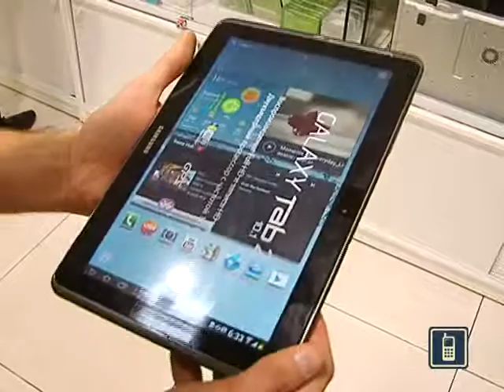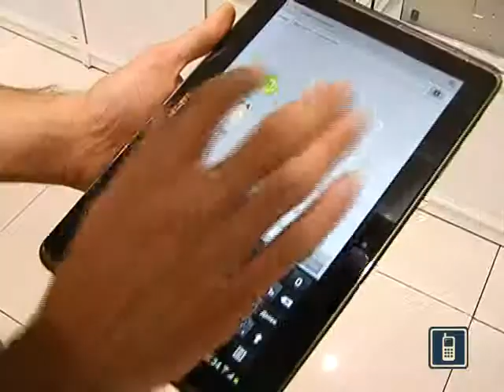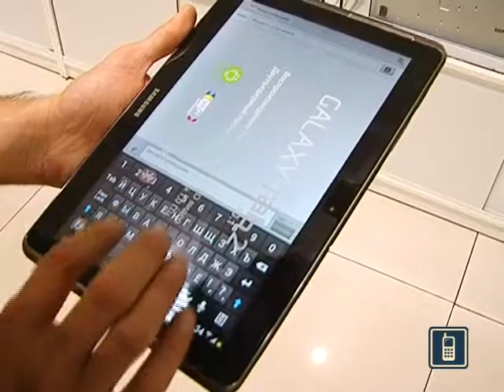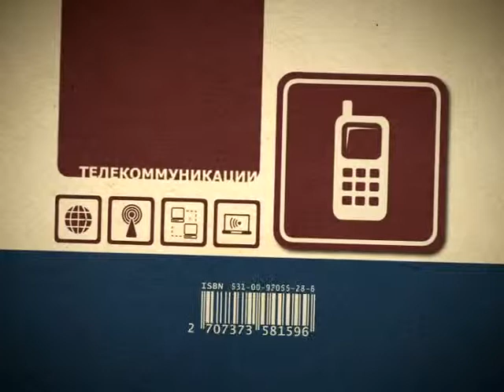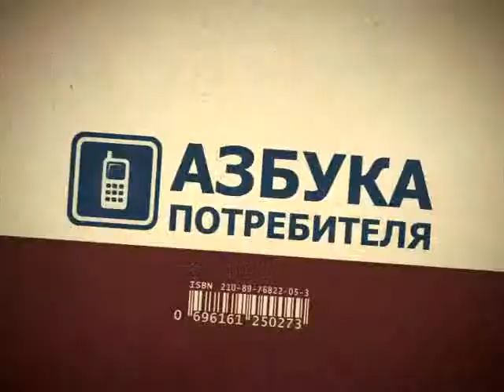Азбука потребителя 10.10.2012